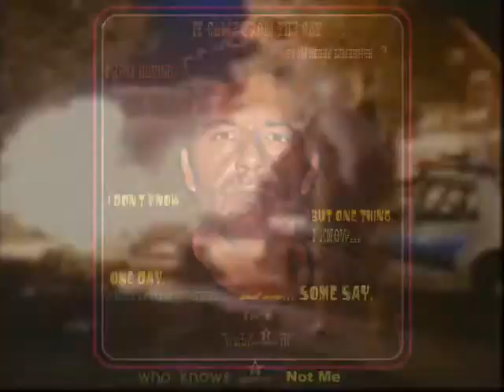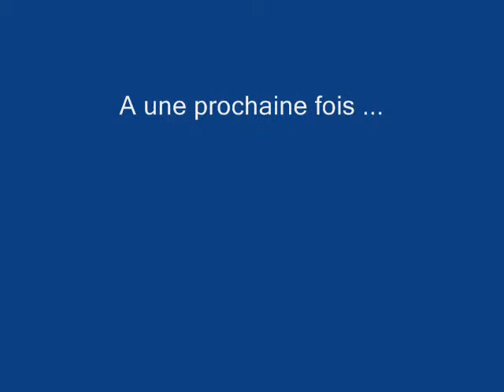Goin' to Acapulco - P.Nadeau -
chanson tirée d'un album de B.Dylan , alors qu'il etait au '' garage Session '' avec les membres de ''the Band''...
Interprete : Pascal Nadeau :
Merci !